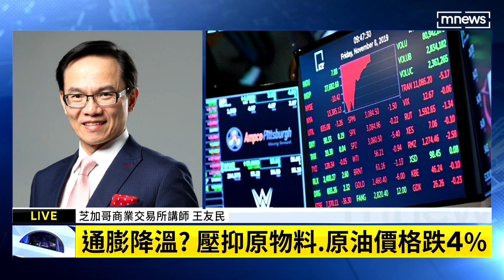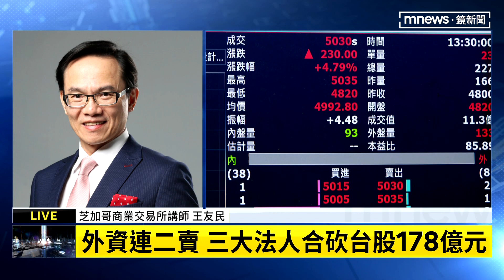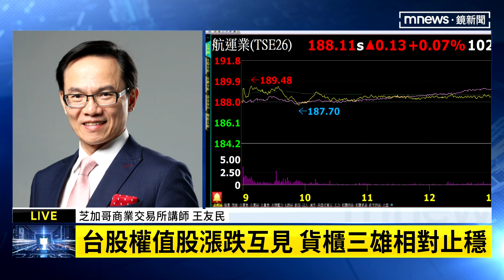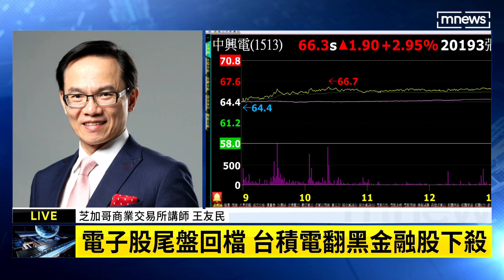【財經脈動】美元溫跌歐元反彈 貴金屬價格同步走跌 王友民解析｜鏡新聞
美元溫跌，歐元反彈，原物料價格難得也跌了，連貴金屬也同步下滑，我們邀請到芝加哥商業交易所講師王友民，一起來聽聽老師怎麼說。